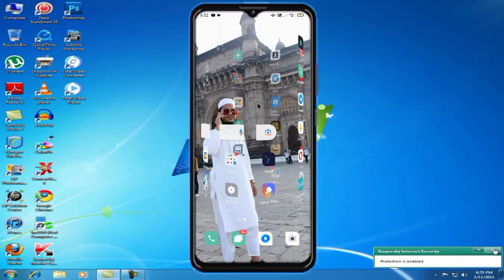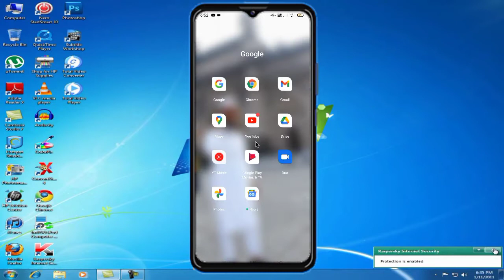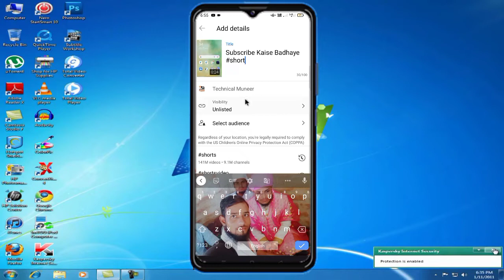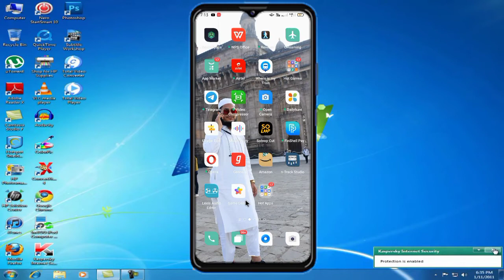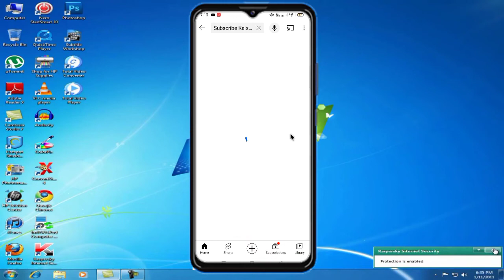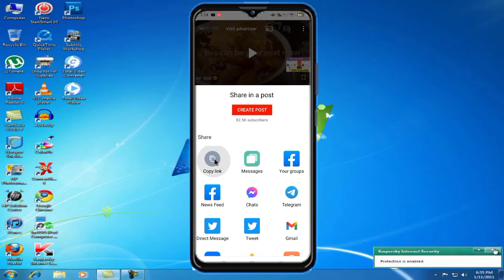How to Viral Short Video on YouTube Short Video Viral Kaise Kare Technical Muneer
How to Viral Short Video on YouTube Short Video Viral Kaise Kare

How To Viral Short Video On YouTube || Short video Viral Tips And Tricks || 101% working 😱

Top YouTube Search Termas :-
gaming short video viral kaise kare
how to upload gaming short video on YouTube